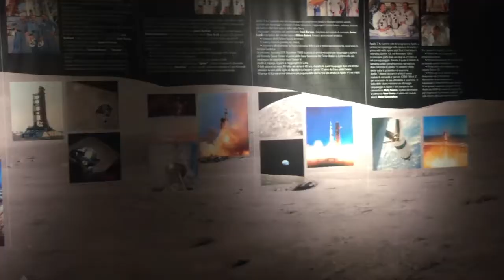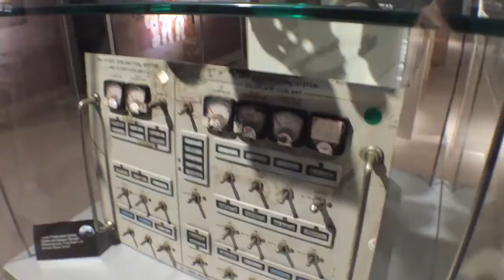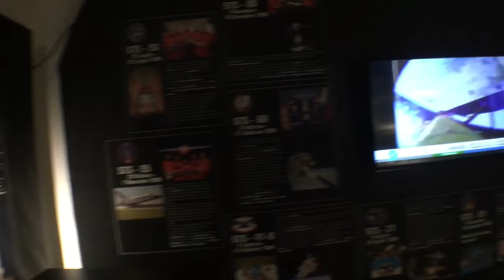La Pietra Lunare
Filmato che documenta l'idea scenografica e l'allestimento della mostra della Pietra Lunare dal titolo -Dalla terra alla lune e oltre -tenutasi alla Fondazione della Cassa di risparmio di Piacenza e Vigevano.